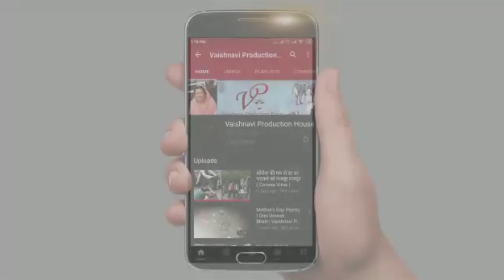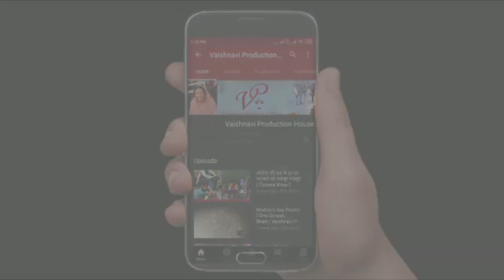Mimicry by Amit Khinchi | PRATIBHA - The Talent Show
Mimicry done by Amit Khinchi. PRATIBHA - The Talent Show is a digital platform by Vaishnavi Production House Pvt. Ltd. for upcoming talents like singers, dancers, painters, orators, story-tellers, musicians.
Artist - Amit Khinchi
Post - Production - Raj Lekhraj Singh & Omi Umesh Bhatt
Video Editing - Jitender Prajapati